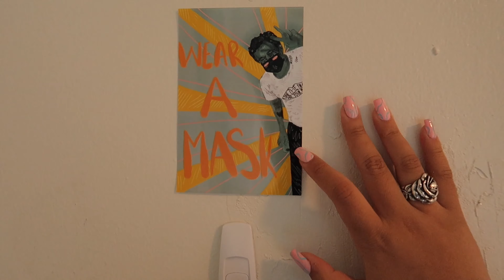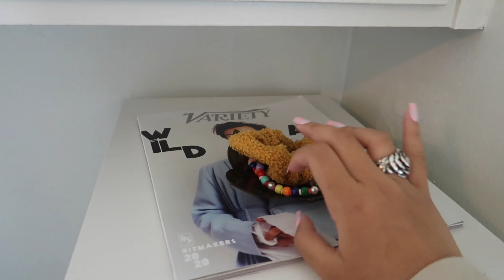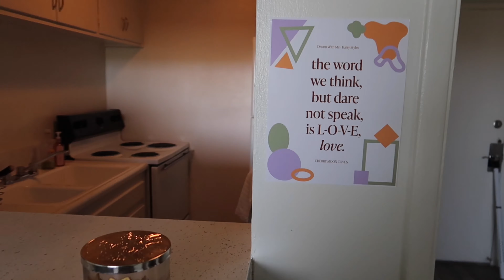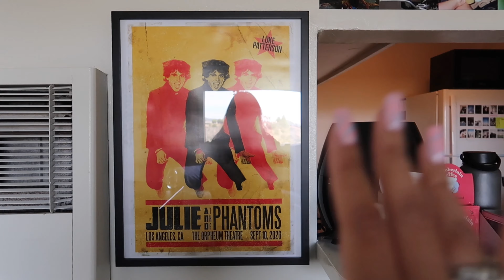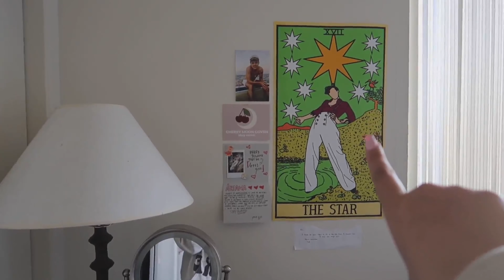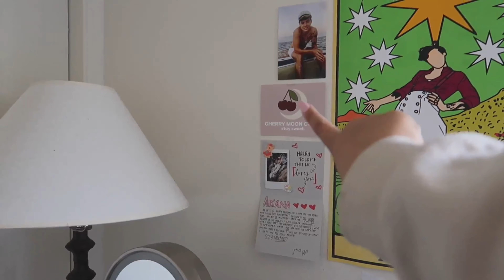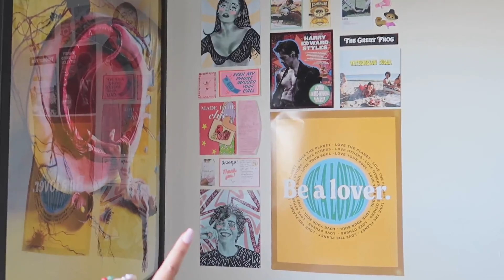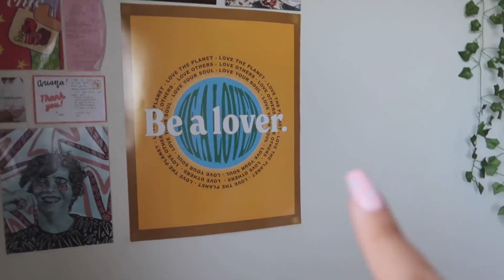SDSU COLLEGE APARTMENT TOUR | Ariana Janae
here’s my long-awaited apartment tour! thank you to those who have stuck around, I love love love you.

☆ depop: arianajanaee
☆ spotify: search “ariana janae” or “nirv.ari.ana”

FAQ
Age: 19 (when this video is uploaded)
Height: 5’5
Filming & Editing: I use my Canon G7X Mark II, iMovie, and Vont!